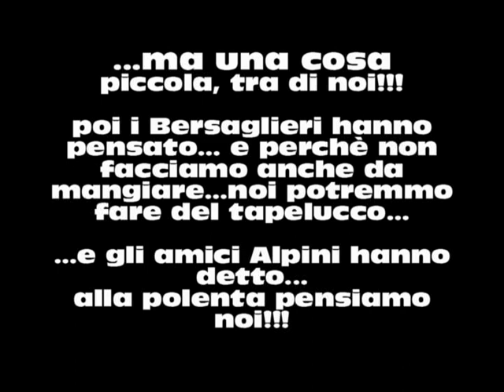Pallanzeno in fiera